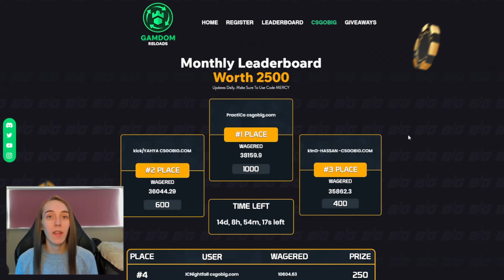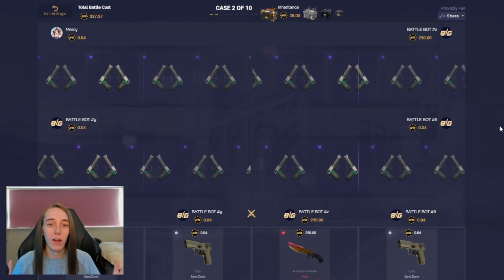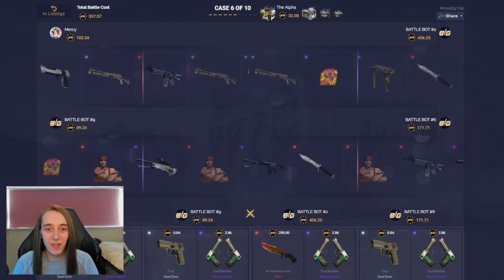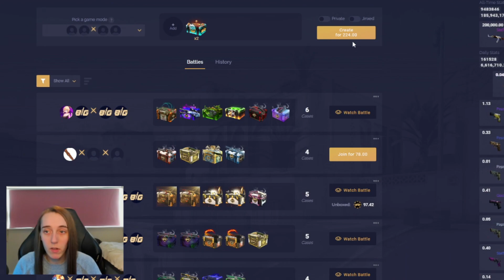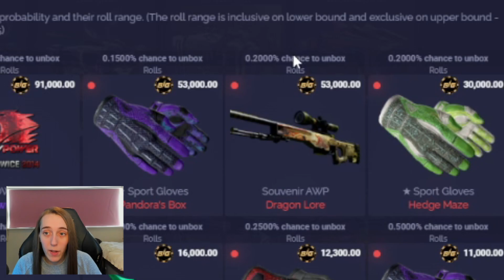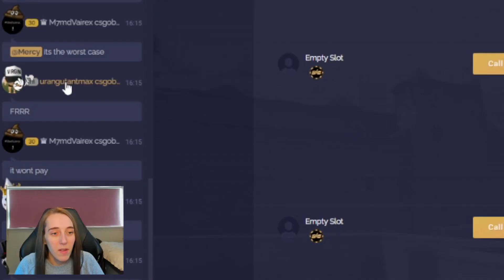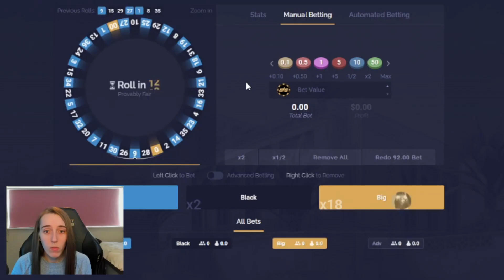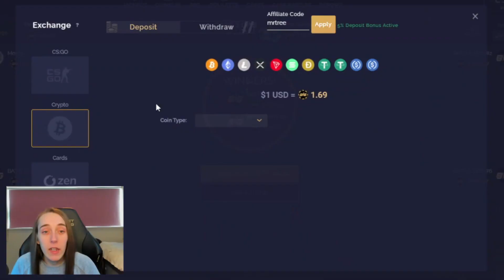OPENING THE GRIM CASE ON CSGOBIG!! (MOST EXPENSIVE)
Today i wanted to open up the @GrimYT case on csgobig as we finally had the balance for it!

~○♥○~ Extra ~○♥○~

Licenced